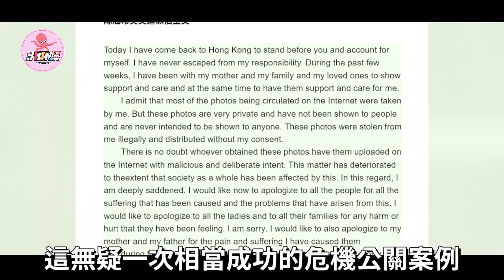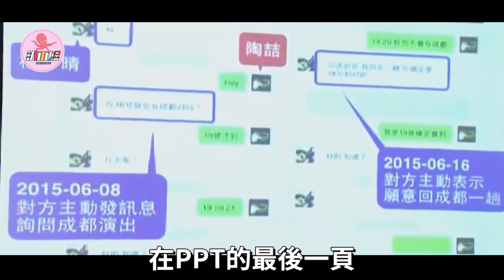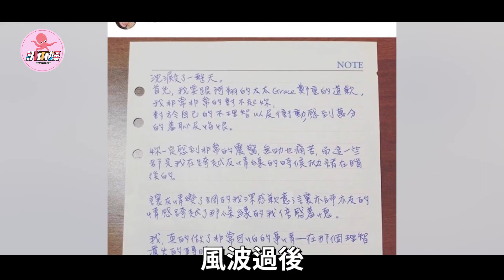2023劲爆大瓜！偷吃完再哭著道歉！他们一点都不值得同情！